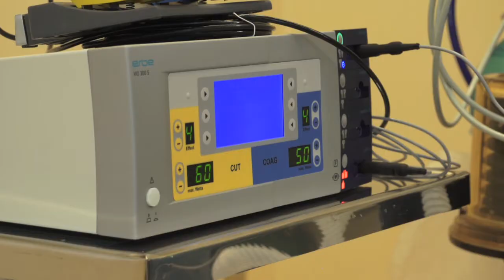Egynapos sebészeti ellátás indult a félegyházi kórházban - 2017.10.17.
Új korszak kezdődött a kórház életében október 17-én, amikor a sebészeti ellátás felszámolása után hét évvel ismét üzembe helyezték a műtőket és beteget operáltak. A teljesen megújult, korszerű, egynapos sebészeti ellátást nyújtó osztály működésével újraindult az aktív betegellátás a félegyházi kórházban. Az osztály megnyitását jelentő első műtéteket dr. Mészáros János egészségügyi ellátórendszer működtetéséért felelős helyettes államtitkár, valamint dr. Lénárt Endre, az Állami Egészségügyi Ellátó Központ főigazgató-helyettese végezte, akik annak idején itt, a városi kórházban együtt kezdték sebészi pályafutásukat.